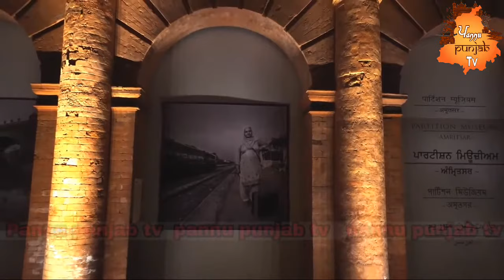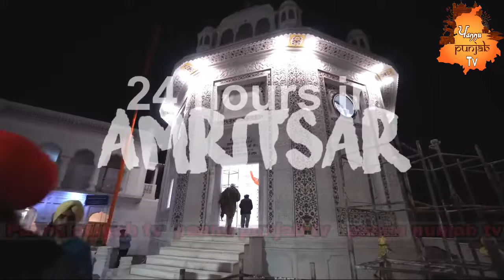Golden Temple in Amritsar